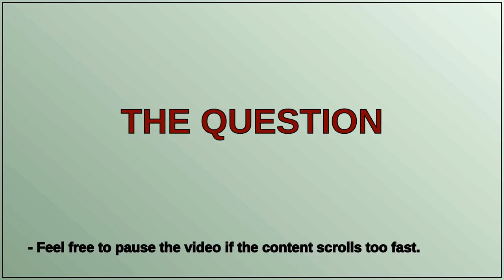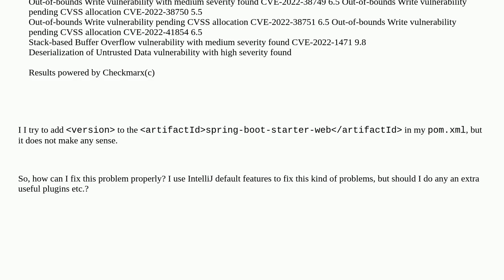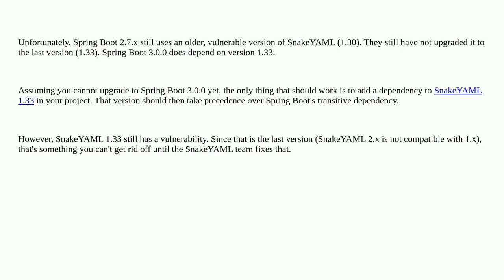vulnerable dependency maven:org.yaml:snakeyaml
A special thanks goes out to the community

  dependencies maven spring-boot java pom.xml